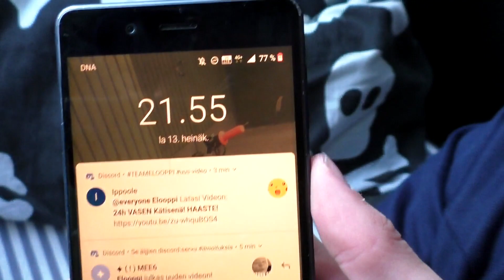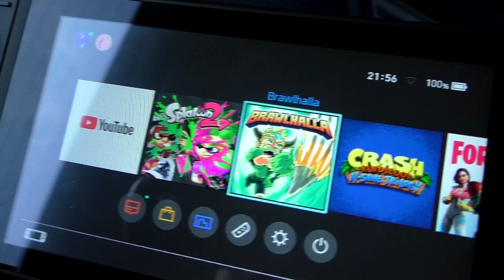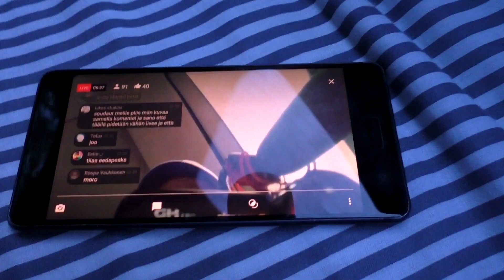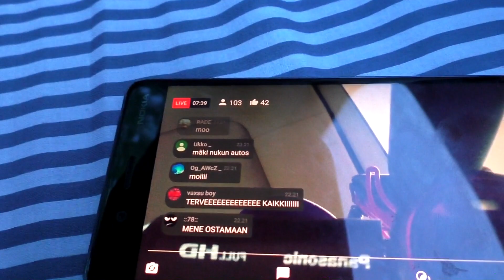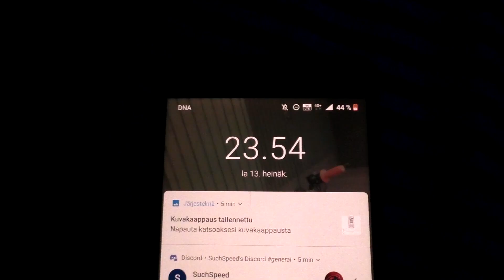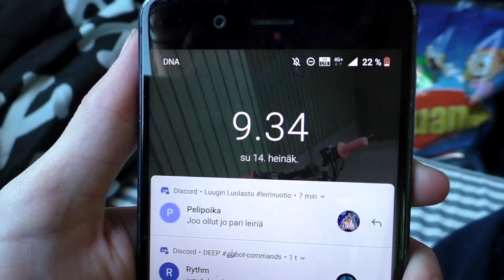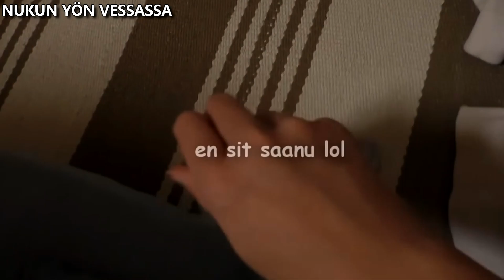YÖTÄ AUTON "PERÄKONTISSA"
Tykkää videosta TAI MÄ PÖLLIN SUN AUTOS!